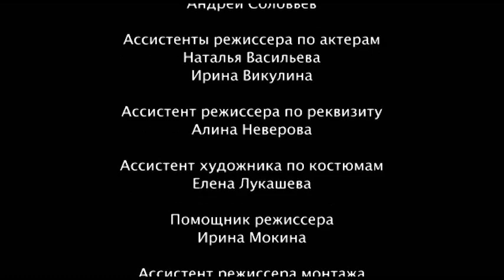Kain's bodyguard. TV Show. Episode 1 of 4. Fenix Movie ENG. Detective story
For him - “Bodyguard” is not a job but a way of life. Those who seek romance in it soon leave the field and the rest encounter problems in their health and private life. “Bodyguard” doesn’t mean a mould of muscles that fires from his waist and covers the client with his own body. Above all, a bodyguard should be an analyst but not just a militant. His weapon is his mind and the information he possesses. He must know about his client everything. And only then he will be able to save the life of those he guards.

Kain's bodyguard. TV Show. Fenix Movie ENG. Detective story